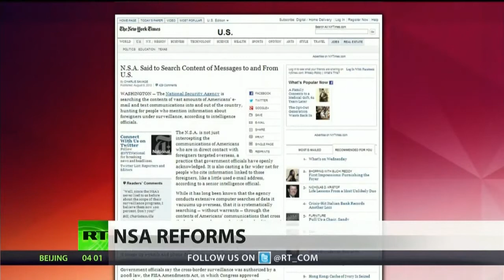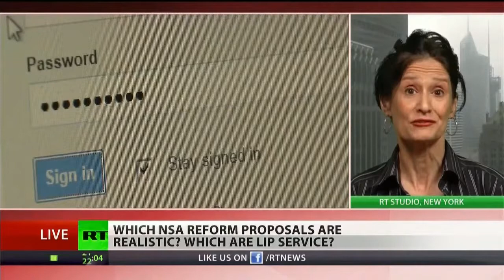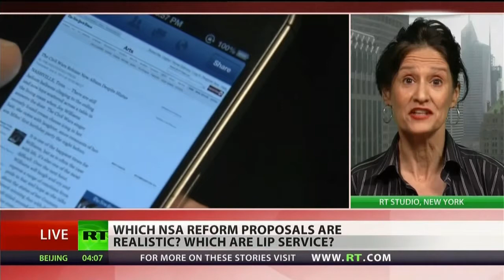Can Snowden's NSA leaks cause real reform?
The massive surveillance by the NSA continues, but now intelligence officials have come forward to add more detailed information on how exactly the agency sifts through communications. Since Edward Snowden leaked information on the NSA, surveillance has gathered much needed attention and has lawmakers debating the issue. Heidi Boghosian, executive director for the National Lawyers Guild, and Brian Duggan, technologist for Open Technology Institute, join us to discuss how Edward Snowden changed the scene.